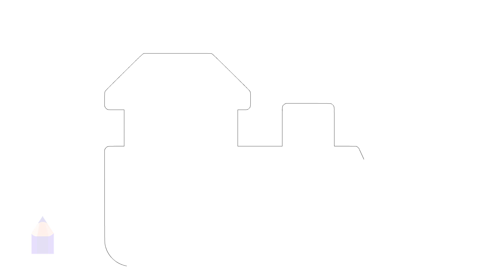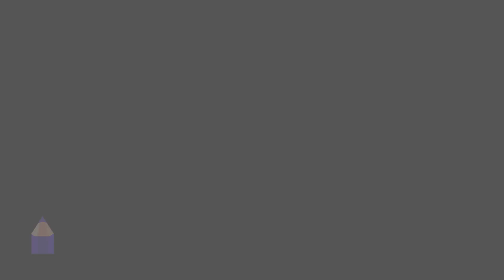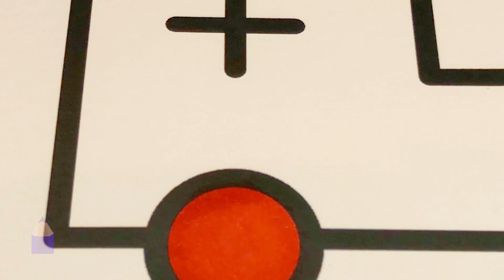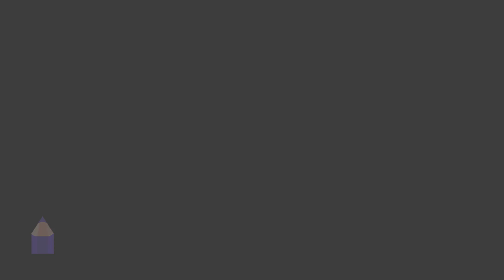Train Coloring Pages - How to Coloring Trains - Coloring Pages For Kids with Train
Coloring page with Train. Coloring Pages For Kids. How to Coloring Trains.